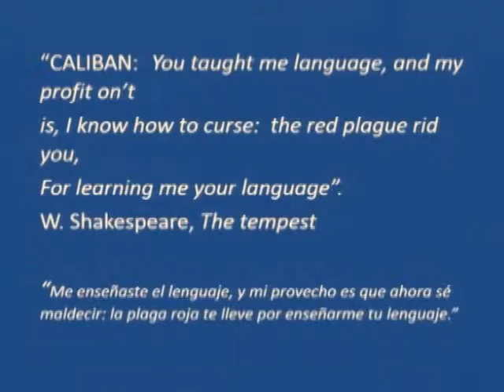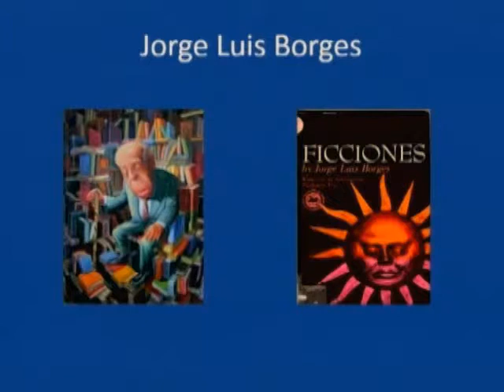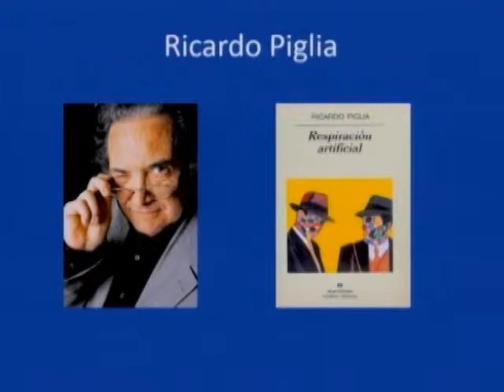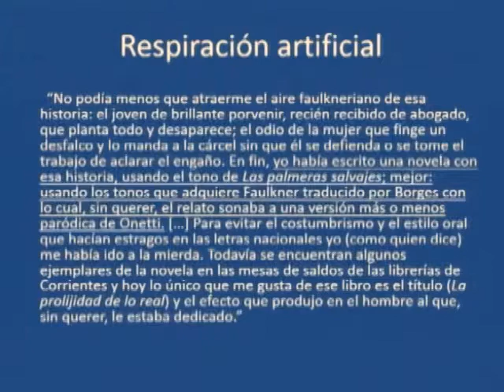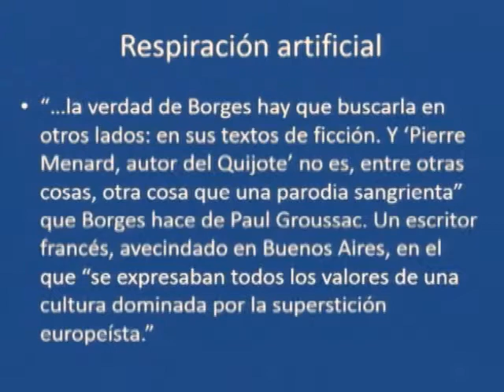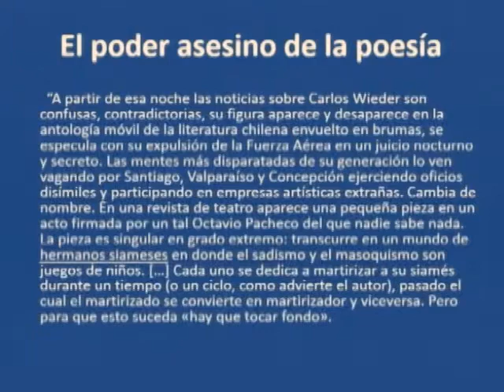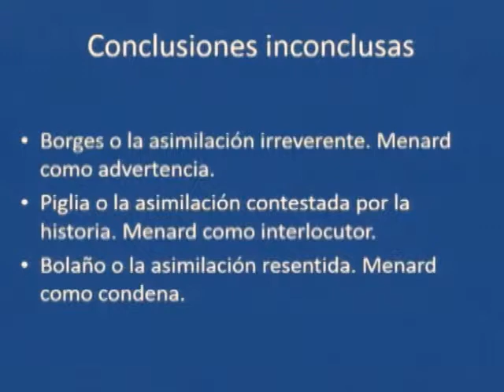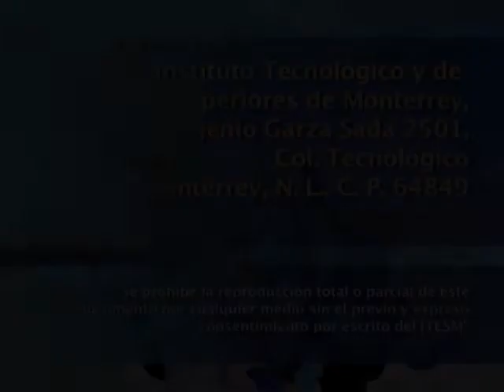CARLOS FRANZ - Algunas estirpes en la literatura latinoamericana contemporánea (1a sesión)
Primera sesión del seminario titulada "La estirpe de Pierre Menard" en la que  Carlos Franz analiza tres obras narrativas (Pierre Menard, autor del Quijote de J.L. Borges, Respiración artificial de R. Pigllia y Estrella distante de R. Bolaño) desde la perspectiva de la reescritura del texto, la aproximación irónica a las culturas centrales y el cosmopolitismo extremos. Así mismo define algunas características del boom latinoamericano, el antiboom y el posboom.